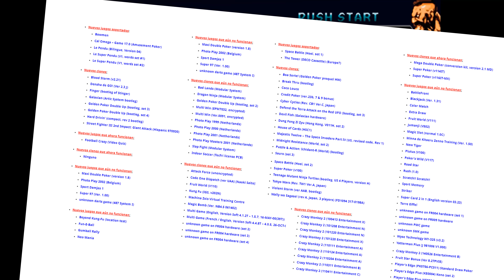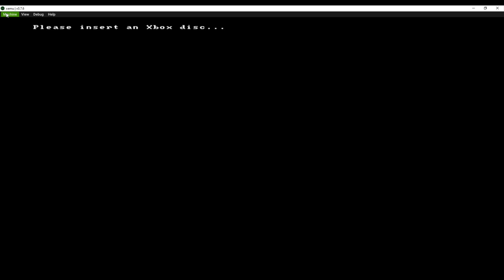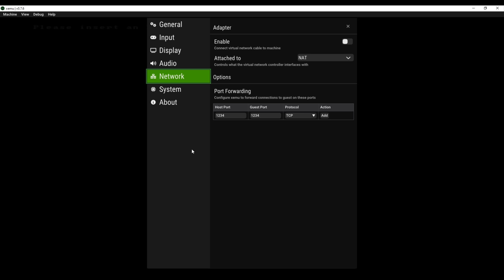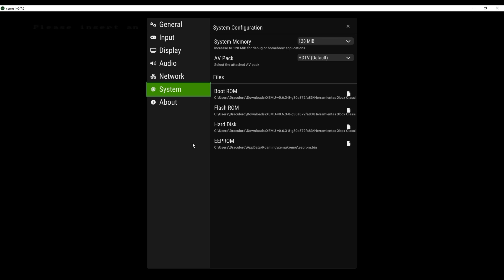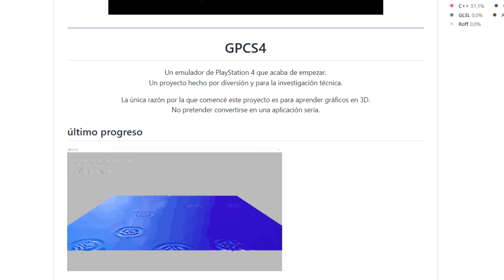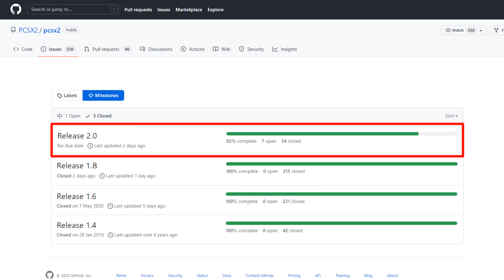PCSX2 INCREIBLES NOTICIAS | XEMU REVOLUCIONA LA EMULACION Y ¿NUEVO EMULADOR DE PS4?